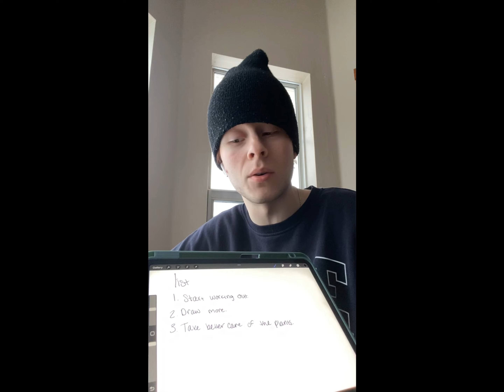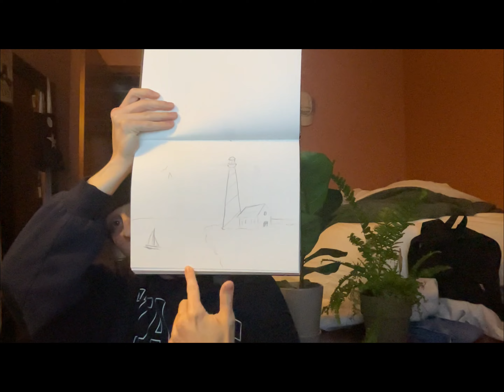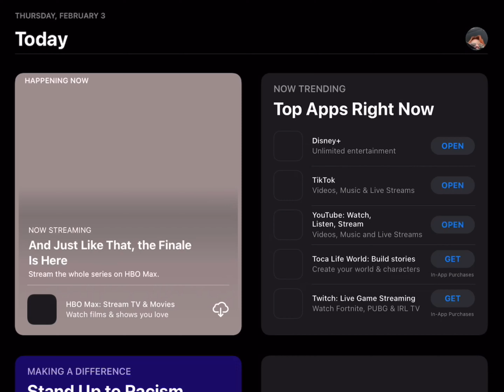Made a February resolution list.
In this video I make a list of things and do none of them. Then I show art from a few of my sketchbooks from the past year or so. We are also snowed in and I called into work so, Heehaw￼!